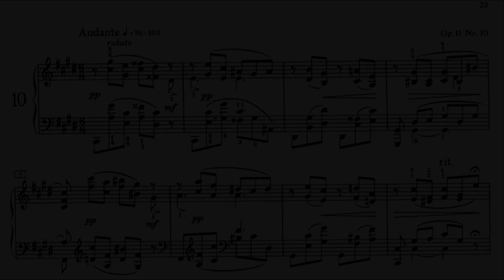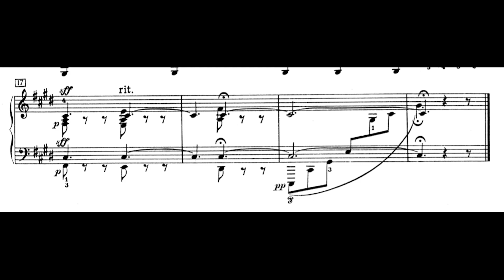Scriabin — Prelude No. 10 in C sharp minor, Opus 11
Episode 10 of the Scriabin Preludes Project.

The Scriabin Preludes Project is a YouTube-based series exploring Alexander Scriabin’s Opus 11 Preludes.  Each of the twenty-four episodes will detail one prelude vlogumentary-style, providing musical analysis, personal thoughts, and a performance of the prelude.  Be on the lookout for specials on the writing of the set as a whole, Scriabin’s early life and works, and other related topics.  New installments will be released every few days on YouTube and Instagram.

Follow James on Instagram: @jamespalmerpiano